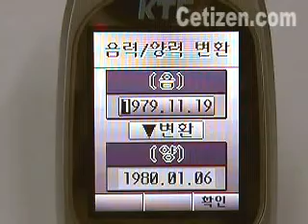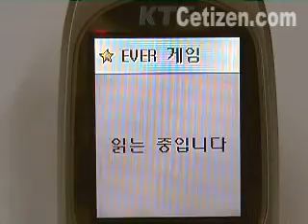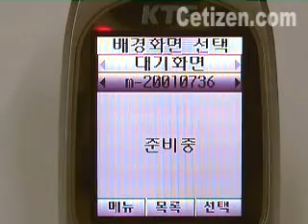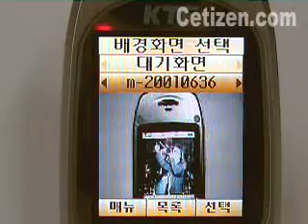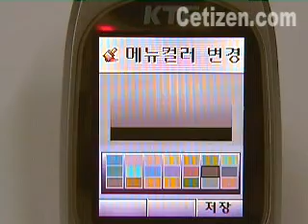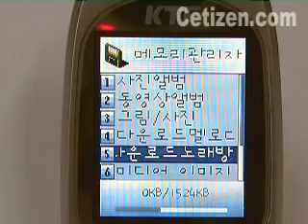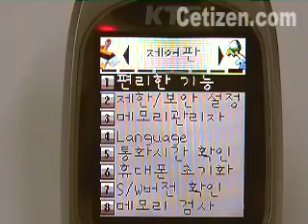KTF-E2500 메뉴기능2